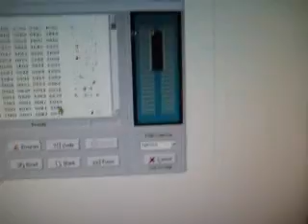Chipcorder test, triggering samples with IPAC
So this is using the IPAC being plugged in or not to trigger samples. Its part of a project I'm doing which is also using the IPAC to trigger key presses in a flash animation.

EDIT: You can't really see in the video, but the circuit is kind of retarded. I should have used a relay for the USB's 5V or maybe tried to power it with the USB(?). But anyway, don't follow the circuit in the video.

There's a lot of dead air in this video but its okay.

I also forgot to mention that the Ultimarc website details the header pins of the IPAC so that you can 'borrow' the USB power as I did.